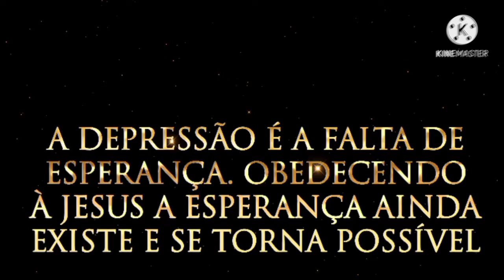1 Timóteo 1:1 biblia falada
A fé vem pelo ouvir, ouvir a palavra de Deus. Romanos 10:17

Congregue em uma igreja mais próxima que pregue as palavras de Deus escritas na Bíblia deusemaisss.blogspot.com